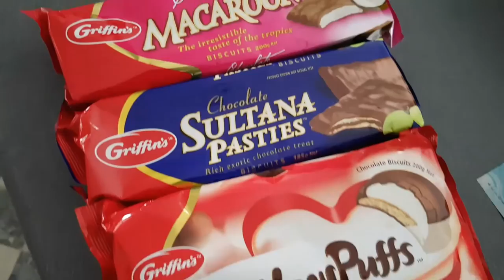MAKING GAINS DAY 67 | HOLIDAY MEAL PREP!